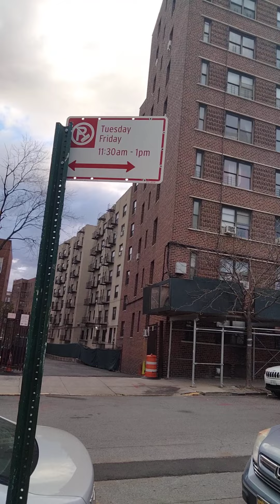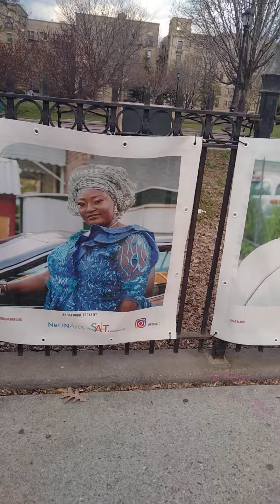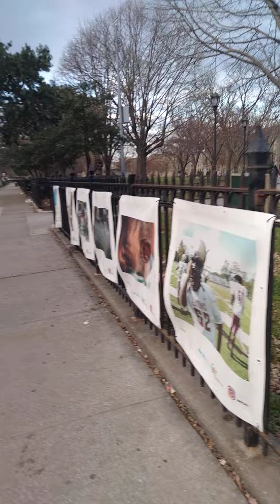How To Solve Simple Problems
Think before you act because it's always a way out.